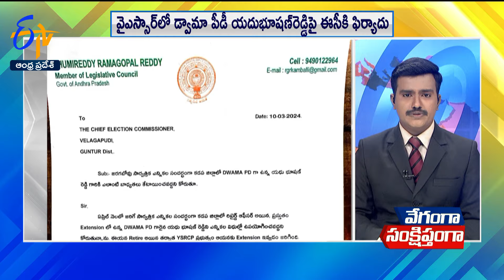ETV Andhra Pradesh Speed News | 10th March 2024 | ఈటీవీ ఆంధ్రప్రదేశ్ స్పీడ్ న్యూస్